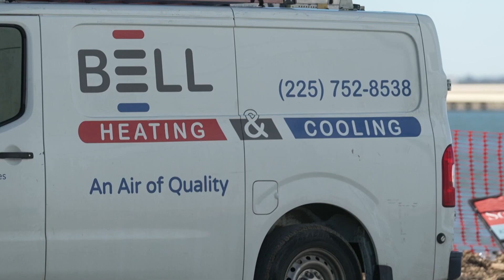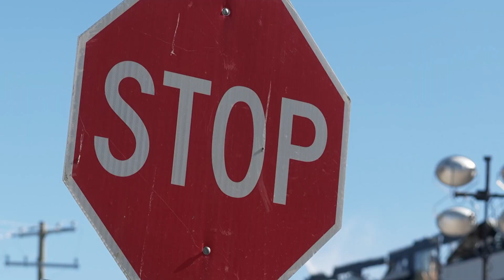Newly built luxury apartments in Texas go up in flames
Neighbors say they've been dealing with four days of the smoke as crews keep an eye on hotspots.